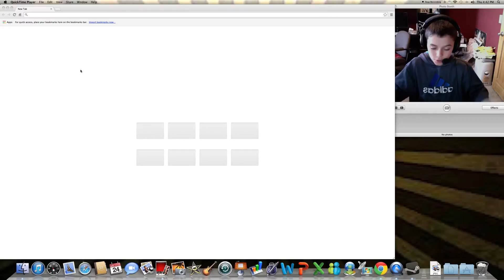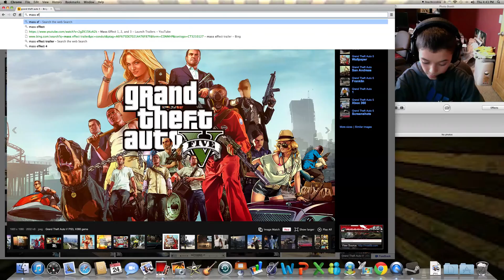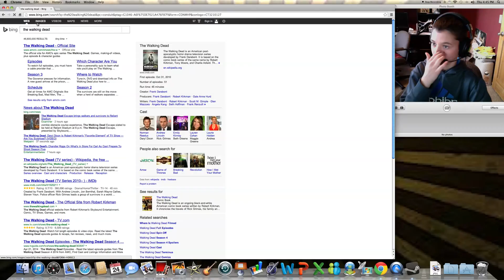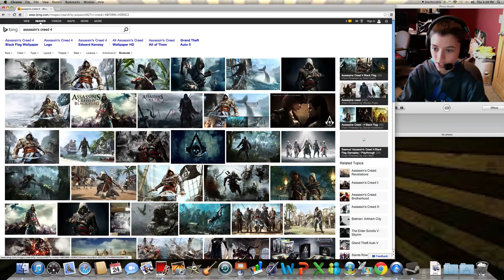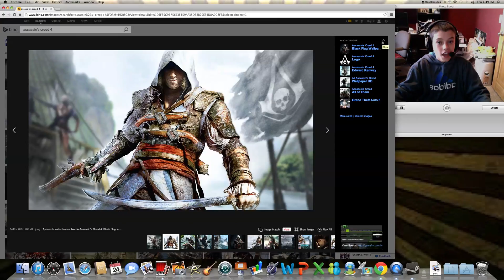GAMES WITH THE BEST STORY LINES (TALK TIME)